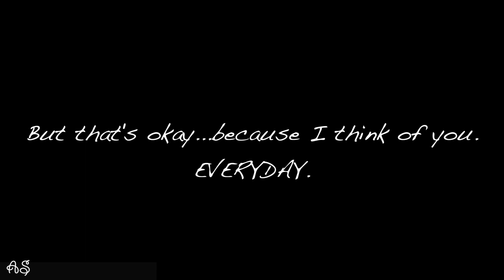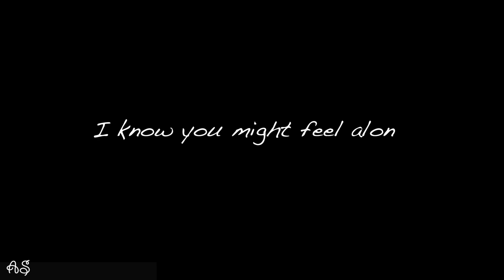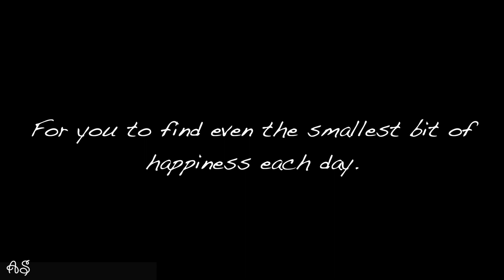Dear Best Friend...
(WATCH IN HD) For anyone that has someone close to them, this is for you. For the person this is for, I love you but I still will always beat you in monopoly. That won't change :)

april_steichen